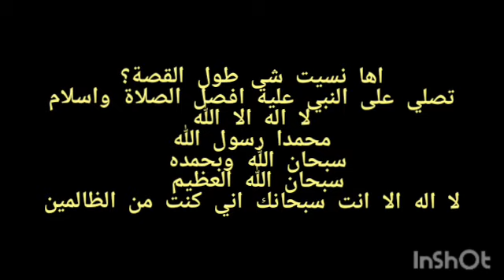قصة بعنوان: {*الصبر مفتاح الفرج*} {غموض*دراما*تشويق*} قصة مشوقة🌚💞 انصحك تدخل💞🌚